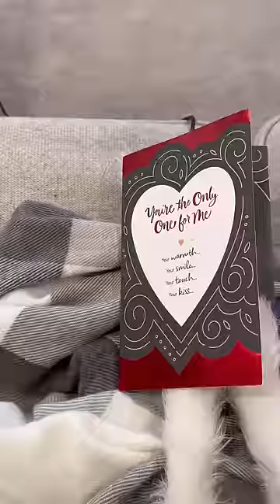My dog ruined Valentine’s Day!